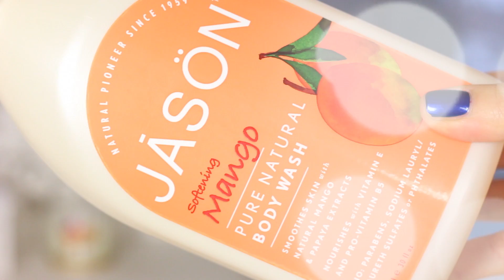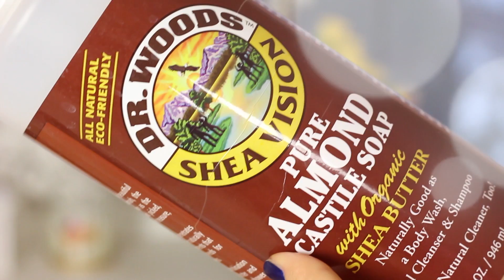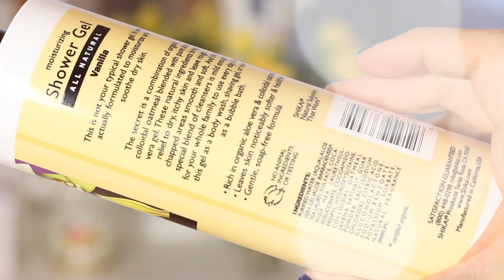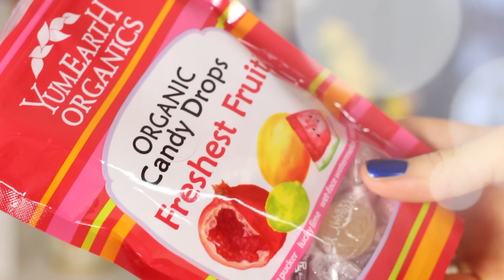ПОСЫЛКА с IHERB | Зелёные ПОКУПКИ